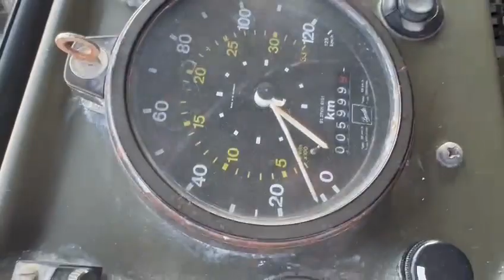EX MILITRAY MAN KAT TRUCK FOR SALE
MAN KAT  6x6 MAN -V8 MOTOR
Manual Gearbox
Fuel Diesel
Model 1980
Power 268 KW ( 364 HP )
Mileage 5999KM
Cylinder 8
Axels 3
Wheel Formula 6x6
Color Gray  inside outside perfect condition
Available in Dubai For Sale